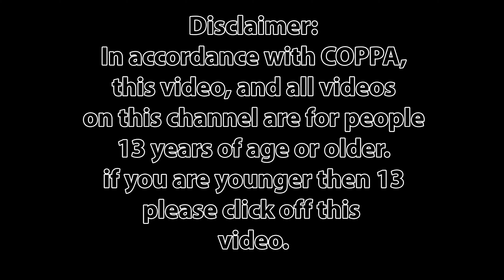DEGENERATED METAL COVER - REAGEN YOUTH - AIRHEADS - FT. Jake Diggs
DEGENERATED METAL COVER - REAGEN YOUTH - AIRHEADS - FT. Jake Diggs Had my buddy Jake Diggz in the studio to work on to tracks so he did this KILLER version of Degenerated with me!

Recorded in Reaper. Audio interface Behringer UMC1820 outboarded to DBX EQ and Compressor. Guitar and Bass tones ran through Amplitube 4

Follow us on all social media @Heinsightmedia1